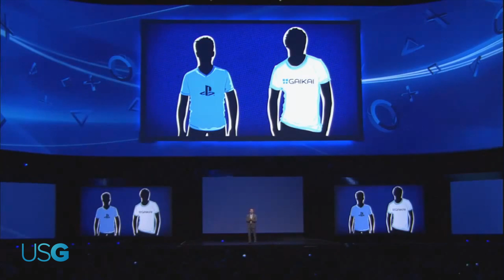PlayStation 4 Preview Event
USgamer visits The Standard in New York City and offers their opinion on the PlayStation 4 Preview Event.